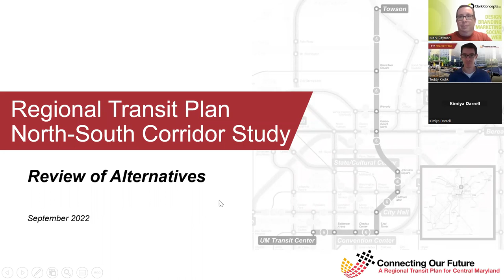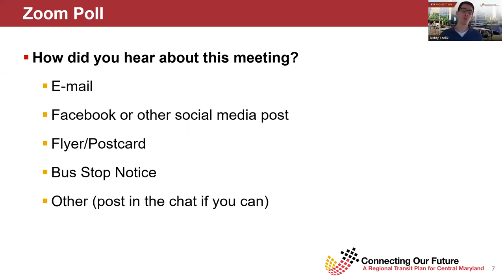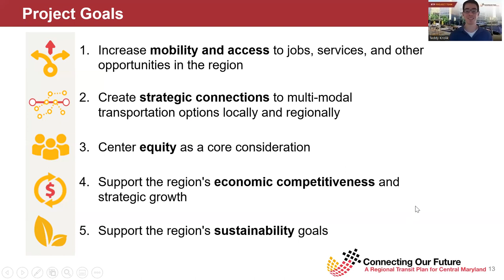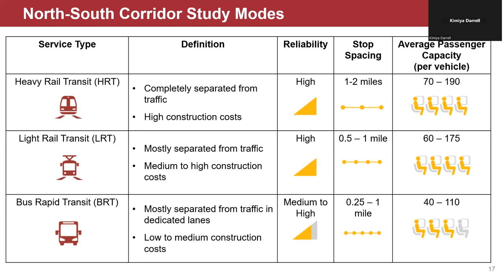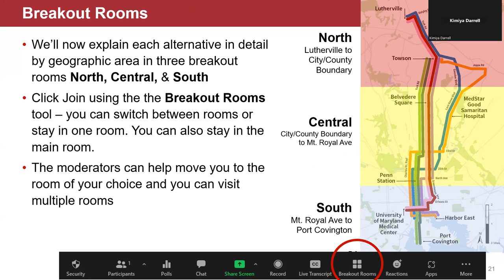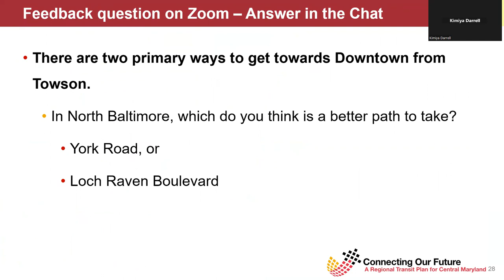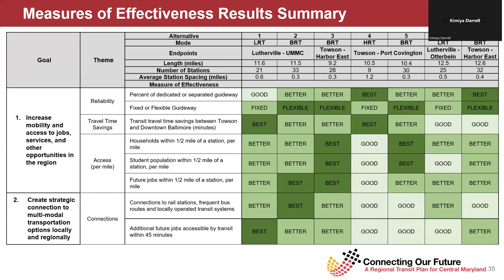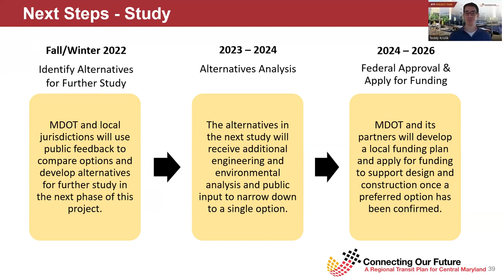RTP North-South Corridor Alternatives Presentation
This video goes over the public presentation utilized at outreach events for the Regional Transit Plan's North-South Corridors project in Fall of 2022